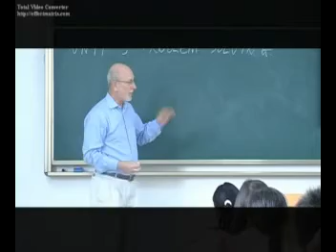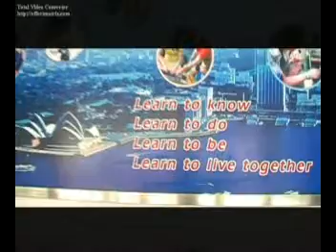study in Nanchang hangkong university-4